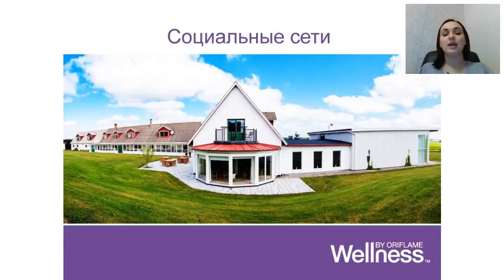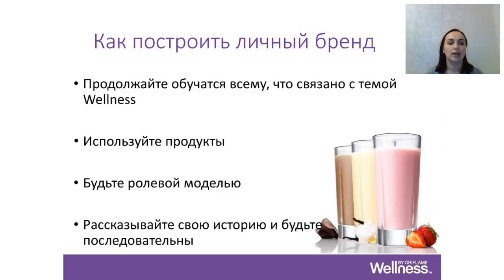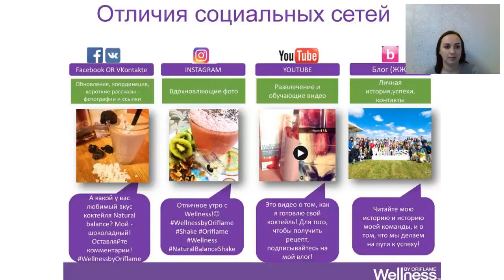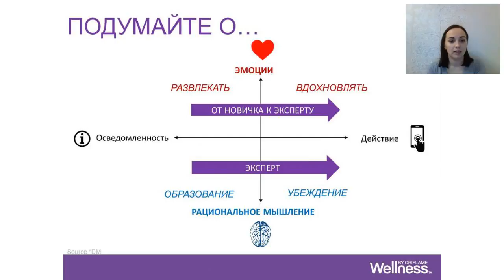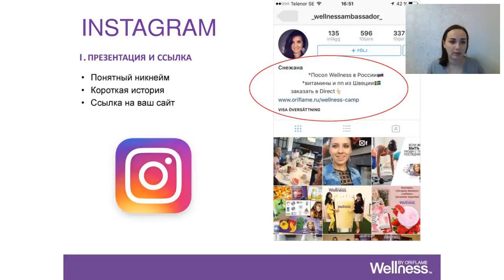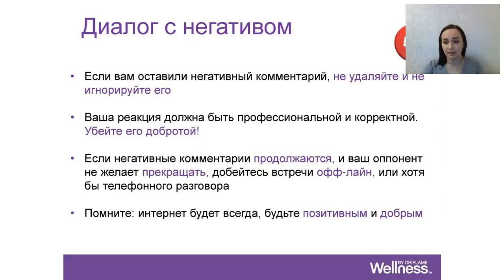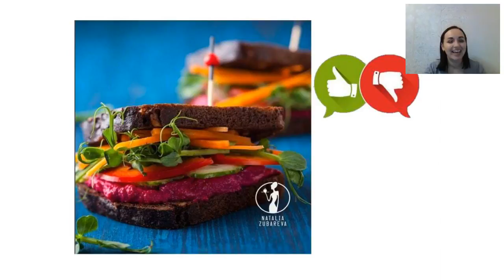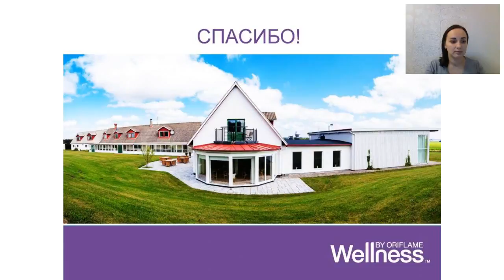Обучающий вебинар 'Соц сети' Наталья Трепашко